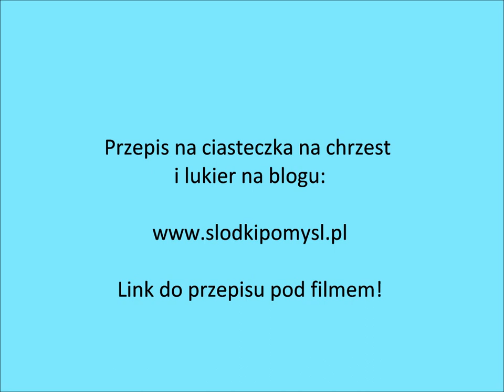Jak zrobić ciasteczka na chrzest - ciasteczka sukienki - przepis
Składniki na ok 20 ciasteczek na chrzest - sukienek, o wymiarach 10x7 cm:

380 g mąki pszennej
220 g miękkiego masła (min. 82% tłuszczu)
90 g drobnego cukru
1 jajko (rozm. L)
1-2 łyżeczek ekstraktu waniliowego (opcjonalnie)
szczypta soli